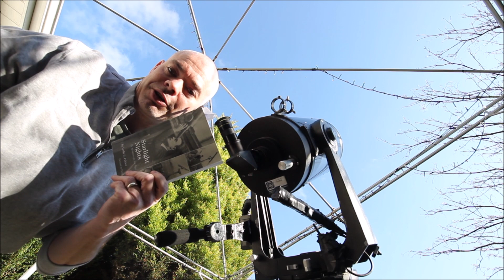Daytime Astronomy - Observing The Moon & Venus In Daylight & Comet ATLAS Update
March 27th 2020, day 4 of the lock down. A vlog of me doing a little daytime astronomy observing the moon and Venus in a telescope and daylight as well as observing venus with the naked eye.